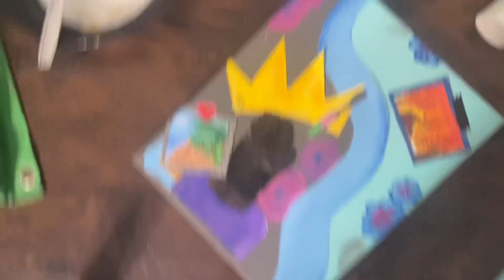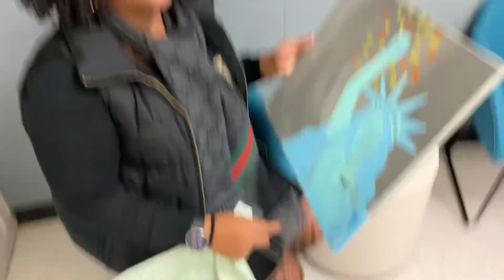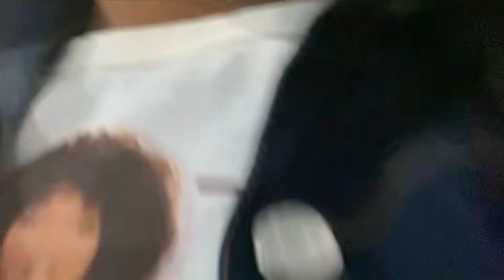Vlogmas week :002 +ice skating +gift unboxing +gift giving